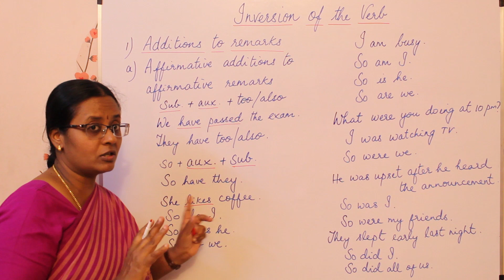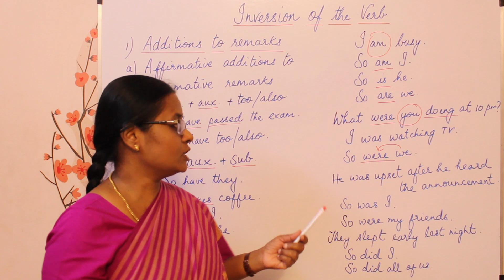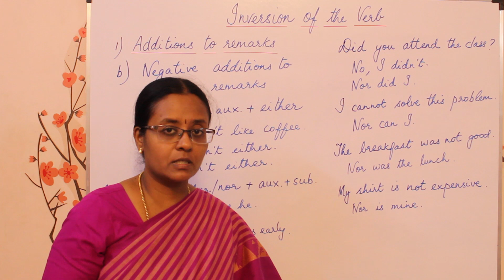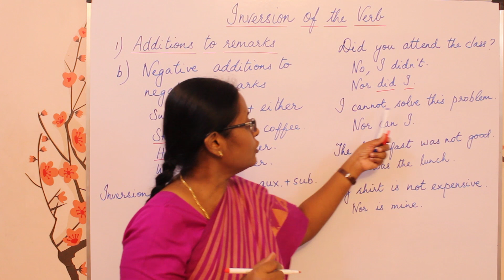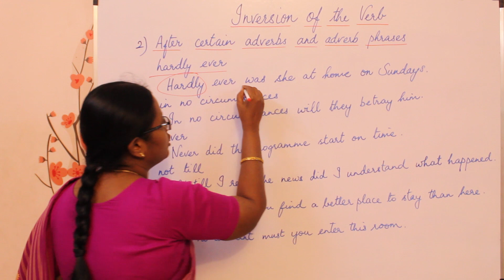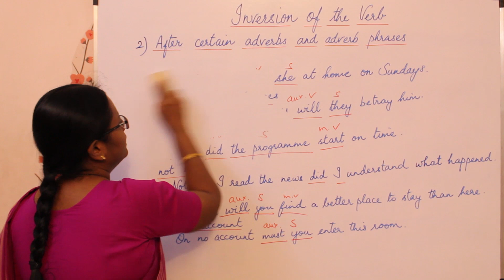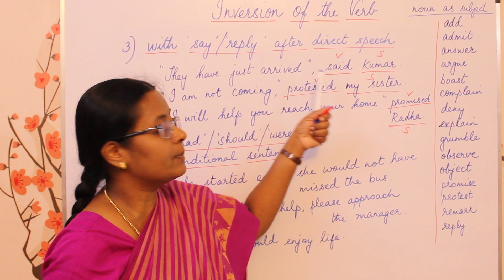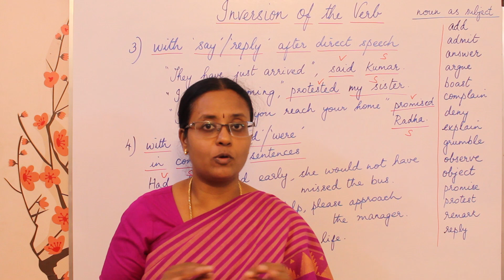[TAMIL] Inversion of the verb in affirmations, in direct speech, in conditional sentences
In this video, you will learn more about the inversion of the subject and the verb, especially in affirmative additions to affirmative remarks, negative additions to negative remarks, after certain adverbs and adverb phrases when they occur in the beginning of sentences, in direct speech and in some conditional sentences which use 'had'/should'/'were' in place of 'if' to mean the same.